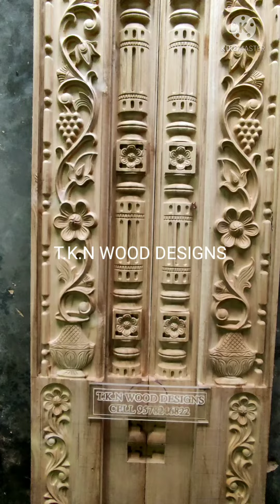வாசக்கால் அடுக்கு சக்கை திராட்சை கொடி+தூண் மாடல்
வாசக்கால் கொடி சக்கை மற்றும் தூண் மாடல்home Entrance Border Wood carving designs